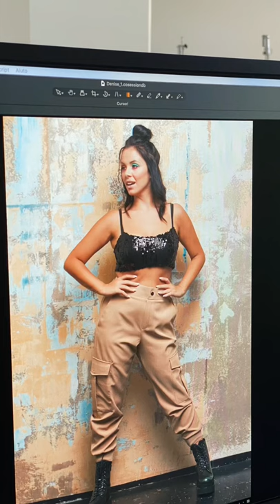Me myself and I 😉